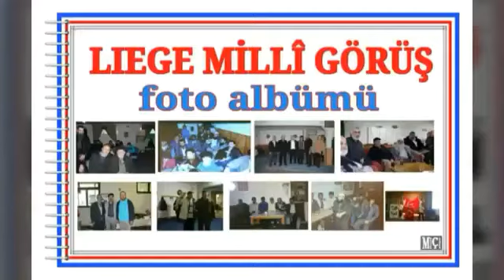Liege Fâtih camii fotoalbum